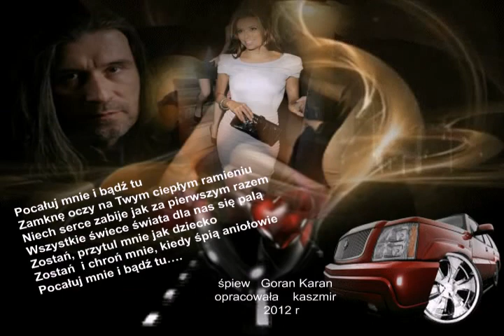Zostań tu - Ostani - Goran Karan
Pocałuj mnie i bądź tu
Zamknę oczy na Twoim ciepłym ramieniu
Niech serce zabije jak za pierwszym razem
Pocałuj mnie pomodlij się
Wszystkie świece świata dla nas się palą

Zostań, w tę noc kiedy nikt mi nie sprzyja
Zostań, przytul mnie jak dziecko
Zostań jesteś całą mą miłością
tylko Ty
Zostań, i chroń mnie kiedy śpią aniołowie

Poljubi me
I budi tu
Da sklopim oči
Na tvom toplom ramenu
Poljubi me
I budi tu
Nek srce lupa kao da je
Prvi put
Poljubi me
Pomoli se
Sve svijeće svijeta
Nek se za nas
Upale
Ostani
Ovu noć kad svi mi prijete
Ostani
Zagrli me kao dijete
Ostani
Kad sva si ljubav moja
Samo ti
Ostani
Da me čuvaš
Kada zaspu anđeli
Poljubi me
I budi tu
Prvi put
Poljubi me
Pomoli se
Sve svijeće svijeta
Upale
Ostani
Ostani
Ostani
Samo ti
Ostani
Ostani
Ostani
Samo ti
Ostani
Da me čuvaš
Kada zaspu anđel